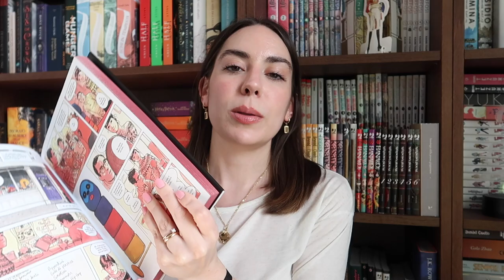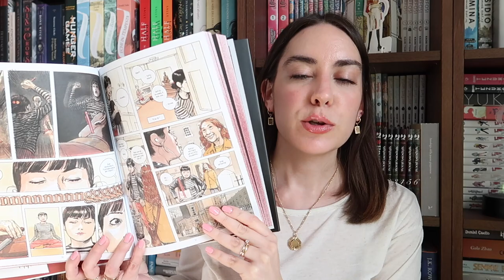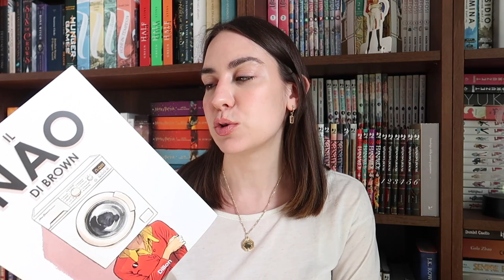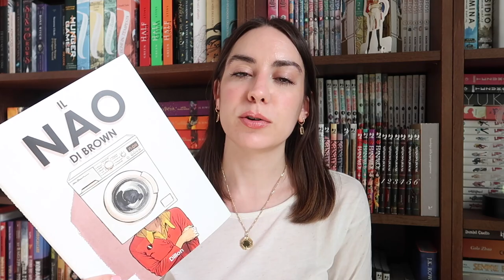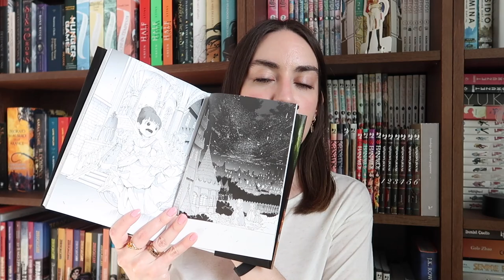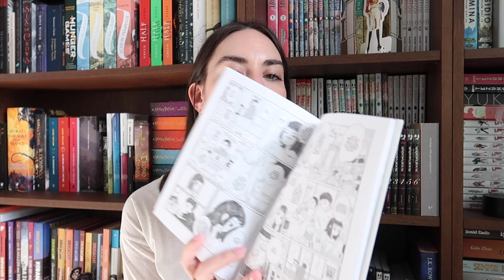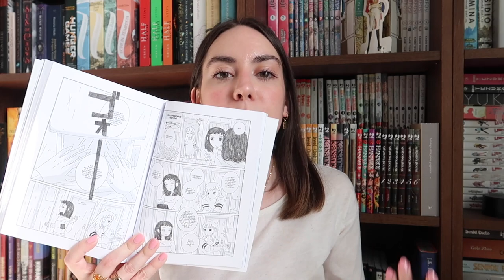Cosa ho letto a marzo 📚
Gialli giapponesi, manga a volume unico, un contemporary molto discusso e un graphic novel che attendevo da tempo. Ecco cosa ho letto nelle ultime settimane

Cosa ho letto
Il passo di amagi
Dove sei mondo bello
Fragranze di morte
Il Nao di Brown
Lo stretto sentiero del profondo Nord

15% di sconto su fiori e piante Colvin con il codice CHIBI